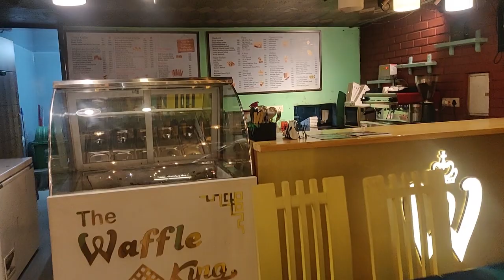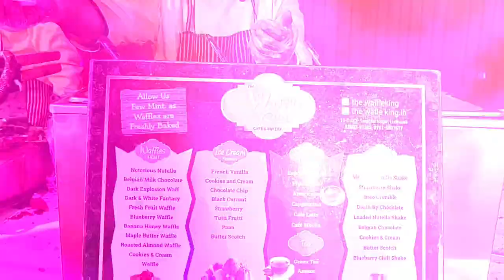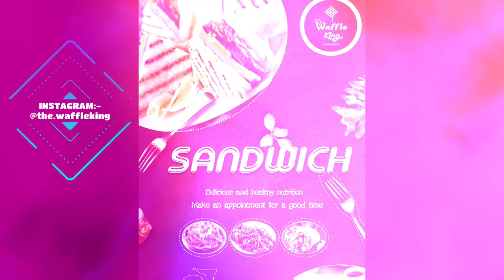The Waffle King , Ludhiana | No.1 Waffle Place of Punjab | Food Review | Foodies World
I went to the BEST WAFFLE PLACE OF PUNJAB, THE WAFFLE KING, Ludhiana to try out their waffles. They have got Over 150 Different kinds of Waffles. They also have the Best Coffee and Shakes. They also serve Fries, Wraps, Pizza, Sandwiches, Pasta and much more. The food Tasted amazing. Visit The Waffle King to TRY NEW and AWESOME FLAVOURS OF WAFFLES😊✌👍